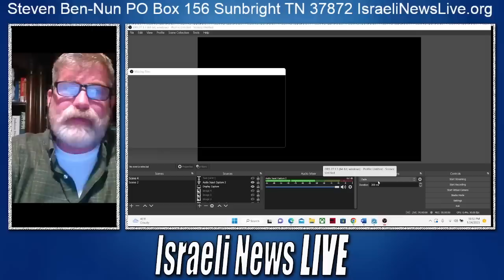Deception is Greater Than Thought